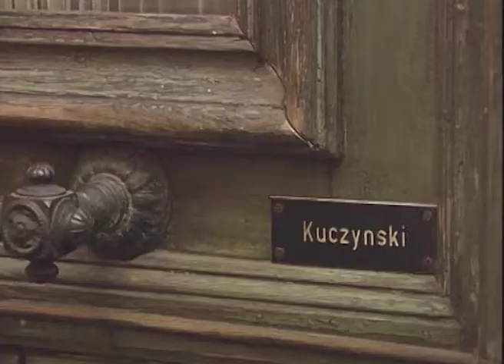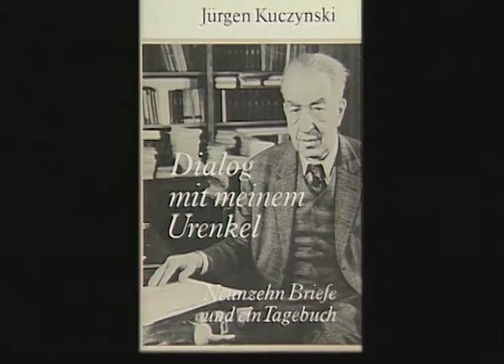Die Sammlung Jürgen Kuczynski Trailer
Eine Villa im Berliner Stadtteil Weißensee beherbergte eine der größten privaten Bibliotheken Deutschlands: nahezu 70.000 Bücher, 35.000 Zeitschriften und 88 laufende Meter Korrespondenzen und Manuskripte. Ende des 18. Jahrhunderts begründet, wurde die Bibliothek innerhalb einer Familie über sechs Generationen erweitert, wobei ihre letzten Besitzer, der Statistiker und Wirtschaftstheoretiker Robert René Kuczynski (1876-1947) und sein Sohn, der Ökonom Jürgen Kuczynski (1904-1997), nicht nur die intensivste Sammlertätigkeit entfalteten, sondern auch das einmalige Profil der Sammlung schärften. Denn neben Geschichte und Philosophie, Religionswissenschaft und Belletristik – darunter eine beachtliche Krimisammlung – sind es vor allem die sozialwissenschaftlichen Arbeiten, die den Geist der Bibliothek ausmachen. So finden sich herausragende Quellen zur Geschichte des Sozialismus, der deutschen und internationalen Arbeiterbewegung sowie der DDR. Beginnend mit den 12 Artikeln der Bauernschaft von 1525, führt die Sammlung über Zeugnisse der Emanzipation und Aufklärung – darunter Autographen von Heinrich Heine oder Alexander und Wilhelm von Humboldt – zu Erstausgaben von Marx und Engels. Der seltene Erstdruck des Kommunistischen Manifestes findet sich ebenso wie Manuskripte und Briefe von Rosa Luxemburg oder Tarnschriften aus dem politischen Exil nach 1933.Die Sammlung Kuczynski zeichnet in beeindruckender Geschlossenheit das Bild einer bildungsbürgerlichen, politisch engagierten deutsch-jüdischen Sammlerfamilie über zweihundert Jahre und ist zugleich ein wertvoller Schatz deutscher und ganz besonders Berliner Zeitgeschichte. Wenngleich die Sammlung im Dritten Reich herbe Verluste erfuhr, überstand sie doch zweimal ein Exil und wird durch den sie ergänzenden schriftlichen Nachlaß von Vater und Sohn Kuczynski zu einem wichtigen Zeitdokument. Während Robert René Kuczynski in der Weimarer Republik politischen Einfluß besaß, war Jürgen Kuczynski als verfolgter Kommunist, Angehöriger der US-Army sowie Berater der DDR-Regierung ein von vielen DDR-Bürgern verehrter Kritiker, der unbequeme Fragen stellte und noch unbequemere Antworten gab. Dank der Kulturstiftung der Länder und der Deutschen Forschungsgemeinschaft wird die Sammlung Kuczynski in der Zentral- und Landesbibliothek Berlin ein neues Zuhause finden, wo sie fachgerecht erschlossen und der Öffentlichkeit zur Verfügung gestellt werden wird.